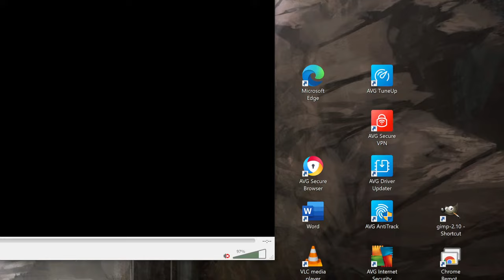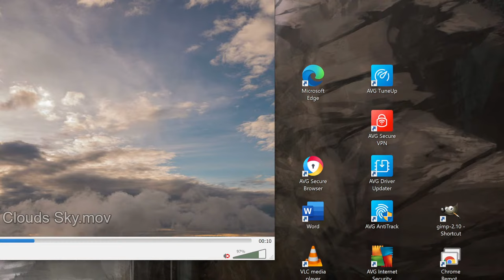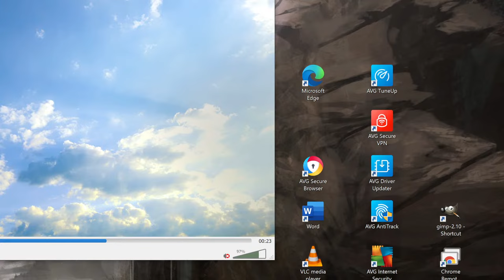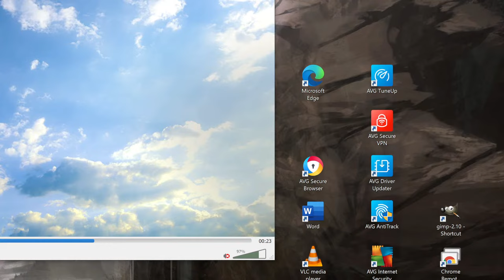Bizarre Observations in the Cosmos, The universe Weird Events that's Rewriting the Text Books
While our understanding of the cosmos has advanced significantly, there are still many phenomena and observations that challenge our current scientific knowledge. Here are some examples of bizarre observations in the universe that have prompted scientists to rethink certain aspects of cosmology and astrophysics:

Dark Matter and Dark Energy: A significant portion of the universe is composed of dark matter and dark energy, yet we know very little about their nature. These mysterious substances do not emit, absorb, or reflect light, making them nearly impossible to detect directly. Their presence is inferred from their gravitational effects on visible matter.

Fast Radio Bursts (FRBs): These are intense, millisecond-duration radio pulses that come from far beyond our galaxy. The origin of FRBs is still unknown, and they represent one of the most intriguing mysteries in astrophysics.

Tabby's Star (KIC 8462852): This star gained attention due to irregular and unexplained dimming patterns. Some theories suggest that large structures or objects, such as alien megastructures, could be causing the dimming, although more natural explanations are favored by most scientists.

The Great Attractor: There appears to be a gravitational anomaly in the cosmos, dubbed the Great Attractor, causing the motion of galaxies in our local universe to deviate from the predictions based on the distribution of visible matter. The nature of the Great Attractor remains elusive.

Cosmic Microwave Background (CMB) Cold Spot: The CMB is the radiation left over from the Big Bang. The Cold Spot is an unusually large and cold area observed in the CMB, and its existence challenges our understanding of the early universe.

Faster-Than-Light Expansion: Some measurements of the rate of expansion of the universe, known as the Hubble constant, seem to conflict with predictions based on the early universe's conditions. This inconsistency is known as the Hubble tension and may require new physics to resolve.

Giant Void in the Universe: The "supervoid" is a vast, unusually empty region of space that spans hundreds of millions of light-years. Its existence raises questions about how such a large and underdense region could form in the cosmic web.

Quantum Entanglement: While not exclusive to cosmology, the phenomenon of quantum entanglement, where particles become interconnected regardless of distance, challenges classical notions of space and time and is still not fully understood.

These observations, among others, continue to fuel scientific curiosity and drive researchers to explore new theories and models that can better explain the mysteries of the cosmos. As technology advances, our ability to observe and understand these phenomena will likely improve, shedding light on the nature of the universe and rewriting the textbooks once again.